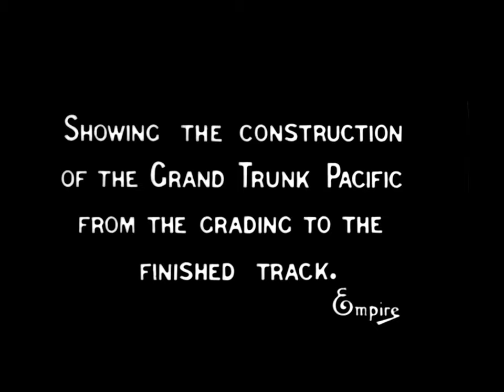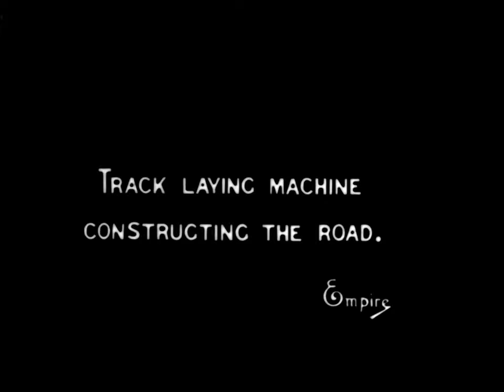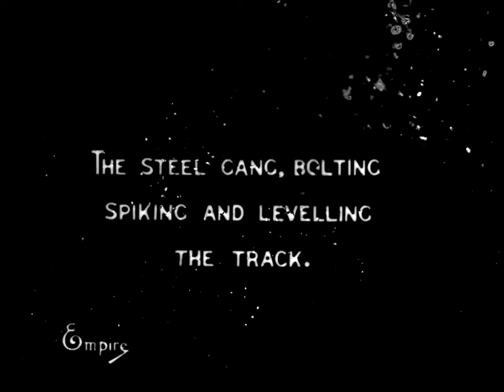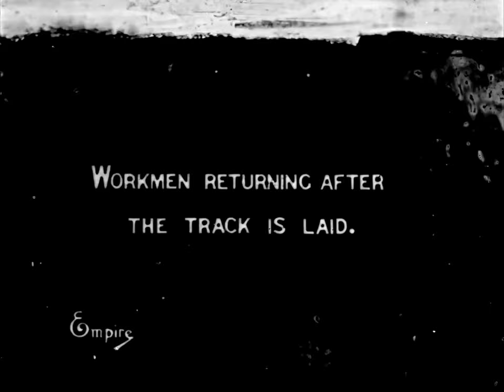The Building of a Transcontinental Railway in Canada: [extract] (1910) 4K 60FPS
Source: Library and Archives Canada.  Canadian Film Institute fonds, 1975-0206, IDC 135755

Restored, upgraded to 60FPS, stabilized and upscaled to 4K